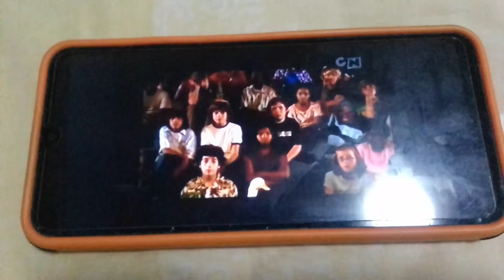Boomerang Australia Re Animated The Movie Promo